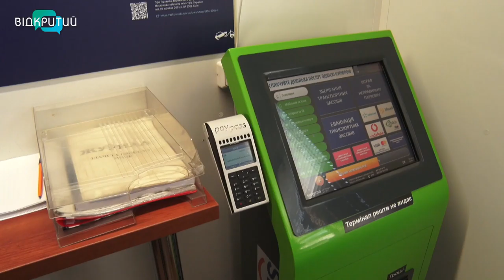Як облаштовують парковки у Дніпрі та фіксують порушення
Як облаштовують парковки, фіксують порушення та евакуюють автівки. Дніпро поділився своїм досвідом організації паркувального простору.